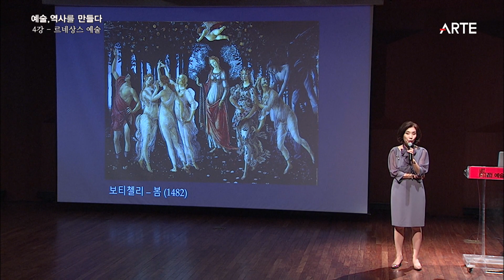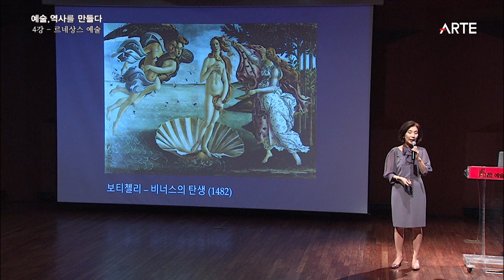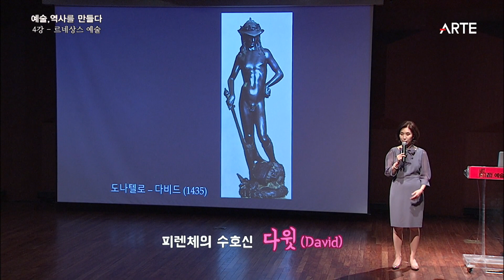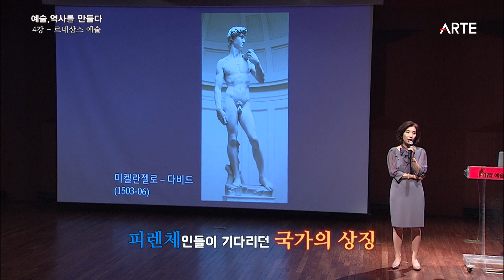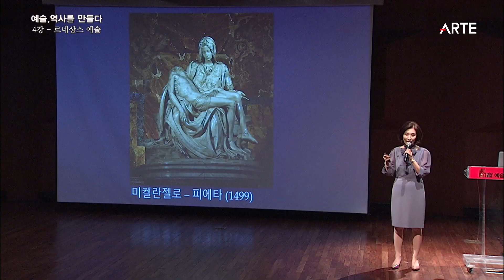그리스 신화를 소재로 한 르네상스 걸작들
· 전원경의 [예술, 역사를 만들다]
4강) 르네상스 : 꽃의 도시에 찾아온 봄

예술의 봄, 르네상스 시대에 뛰어난 작품이 탄생할 수 있었던 것에는
정치적, 경제적, 문화적 요인들이 있었다.

다 빈치, 미켈란젤로, 라파엘로, 티치아노 등의 풍요롭고 역동적인 회화들을 보면
르네상스가 이룬 거대한 발전을 느낄 수 있다.

르네상스 천재들의 작품 뒤에 숨어있는 흥미로운 스토리를 들여다본다.

· 강연의 풀 영상은 '아르떼 교육 멤버쉽' 가입을 통해 보실 수 있습니다.